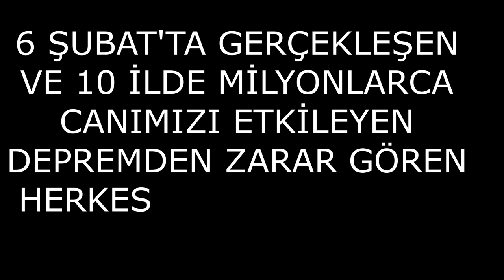Edirne'de Kore Lezzetleri - Sopung Korea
Merhaba değerli takipçilerim...

Bu hafta Edirne'den bir video geliyor

Sopungkorea mekanında acılı ve değişik soslu Kore lezzetlerini tadabilirsiniz.

iyi seyirler